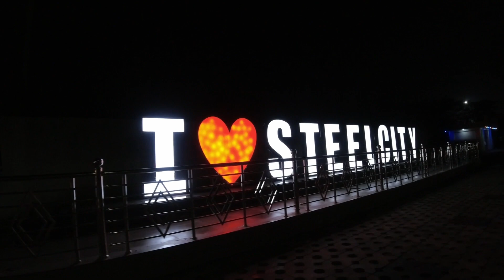Rourkela tops as Cleanest among cities in Odisha with a population of 01-10 lakh Category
With a pan-India rank of 45, Rourkela tops as Cleanest among cities in Odisha with a population of 01-10 lakh Category in Swachh Survekshan 2022